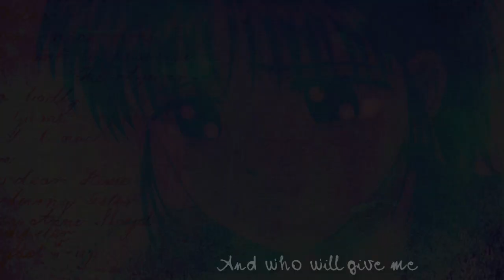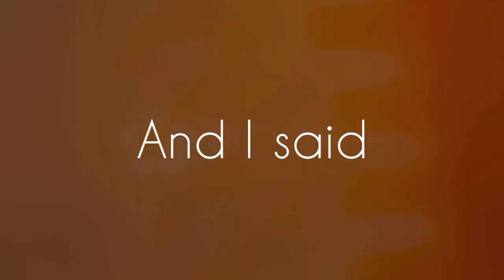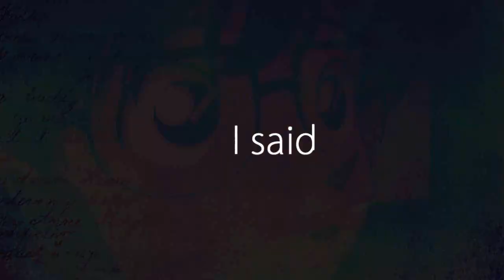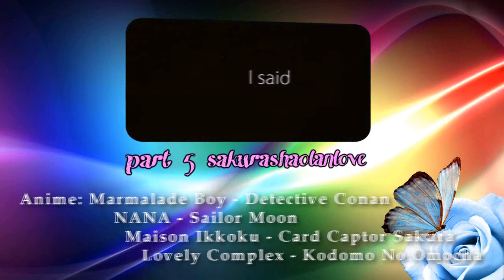「Only HUMAN」 Multi-Anime | Coℓℓαb with marmgirl ♥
Hi! This is my first collab with my great friend marmgirl, the first of a long series I hope ;)
We got the inspiration listening together to this amazing song and  we decided to use some of our favs anime :) We have tried to follow the melody and lyrics of the song trying to describe the emotions and feelings that they aroused us... and this is the result! We hope you'll like it as much as we enjoyed making it  ^_____^
We are not very good at the descriptions so now we wish you a very good vision XDXDXD

ALL the INFO are IN THE VIDEO!!!
I made a mistake in the ending credits: in part 2/4/6 the anime is "5 Centimeters Per Second" (not 30 XD)!

ITALIAN:
Ciao a tutti! Questa è la mia primissima collab ed è anche la prima collab con la mia dolcissima amica marmgirl :) Sperando che sia la prima di una lunga serie XDXDXD
L'ispirazione per creare questa collab ci è venuta dopo aver ascoltato insieme questa stupenda song. Così abbiamo pensato di usare alcuni dei nostri anime preferiti.
Nel montaggio abbiamo tentato di seguire la melodia e le parole della canzone cercando di descrivere le emozioni e sensazioni che queste ci suscitavano. e questo è il risultato! Speriamo che questa collab vi piaccia tanto quanto ci siamo divertite nel crearla ^____^
Siccome siamo negate tutte e due a fare le descrizioni dei video vi auguriamo semplicemente Buona Visione :)

N.B Tutte le informazioni sulla collab (song/anime/parti ecc) si trovano all'inizio e alla fine del video ^.^
Mi hanno fatto notare che ho sbagliato a scrivere il nome di un anime: nelle parti 2/4/6 uno degli anime è "5 Centimeters Per Second" (non 30XD)! Scusate la svista!

♥Per marmgirl♥
Finalmente ecco la nostra collab *_____* Sono così contenta di com'è venuta e dire che è tutto iniziato pochi mesi fa per caso :) Che dire grazie mille di tutto carissima e dolcissima Carla. Sono così felice di averti conosciuta *-*  E' stato bellissimo e piacevolissimo "lavorare" insieme che non vedo l'ora di liniziare il nostro prossimo progetto insieme ^____^
Ti voglio tantissimo bene ♥♥♥
Honors:
#52 - Top Rated (This Week) - Film & Animation - Italy
#25 - Most Discussed (This Week) - Film & Animation - Italy
#28 - Top Favorited (This Week) - Film & Animation - Italy
#18 - I più commentati (questa settimana) - Film e animazione
#22 - I preferiti (questa settimana) - Film e animazione